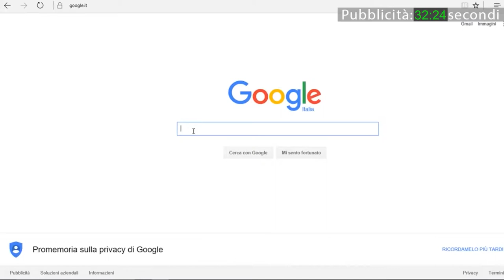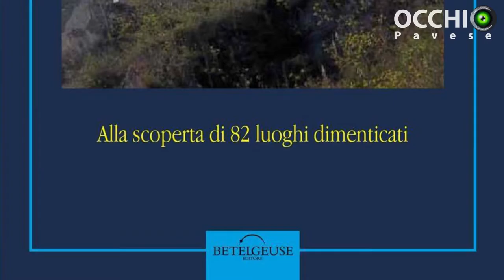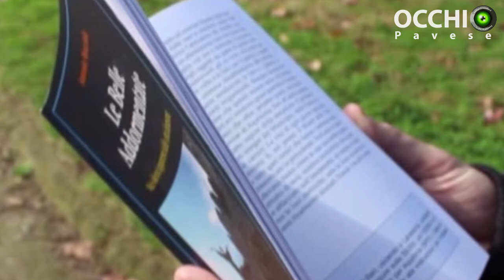Pavia e Voghera scoprono le «belle addormentate» di Antonio Mocciola